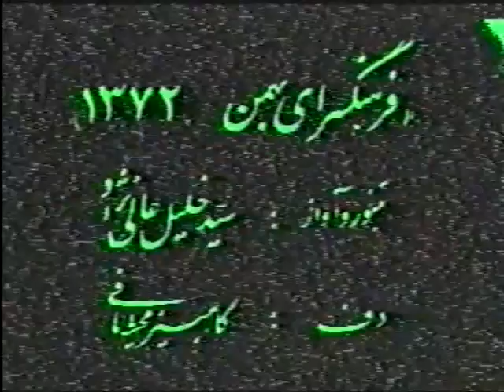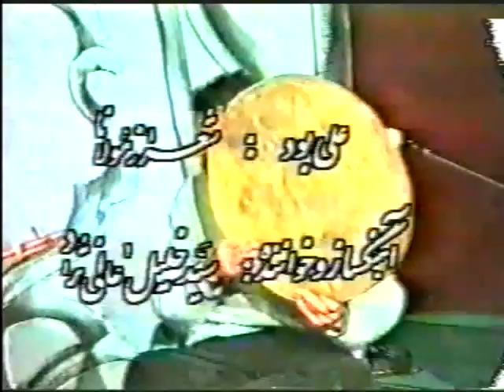۳ اجرا از سید خلیل عالی نژاد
ویدیوی کامل شوق وصل از مرحوم سید خلیل عالی نژاد به همراه دو ویدیو کامل دیگر